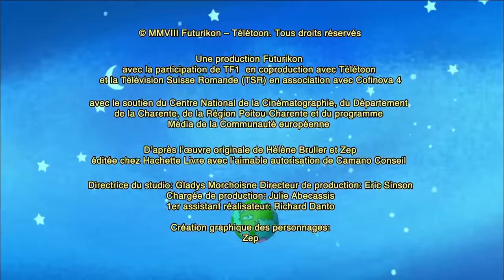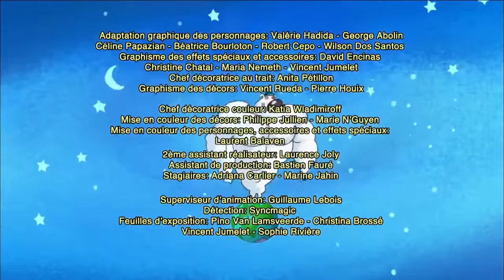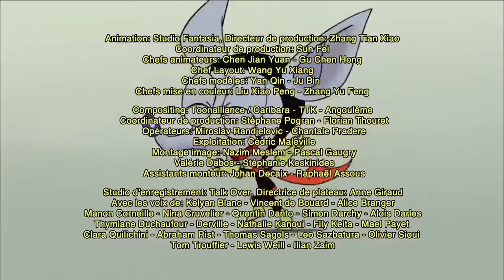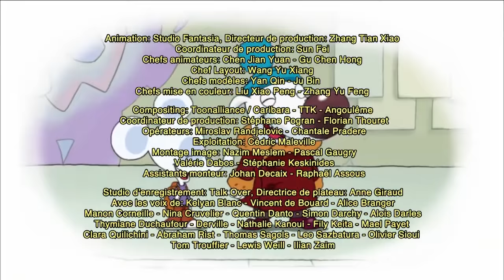LES MINIJUSTICIERS - NOUVELLE COMPILATION - La classe verte 🍀